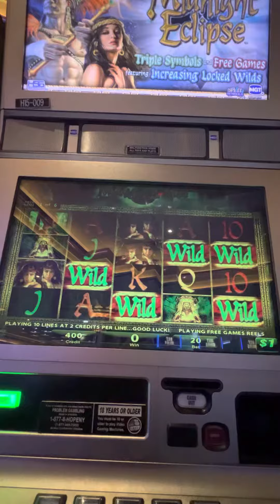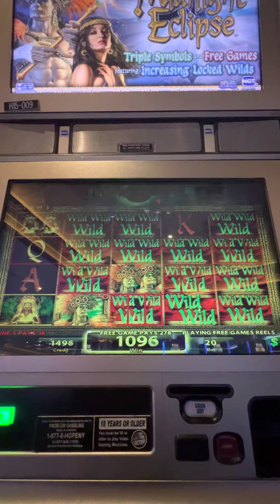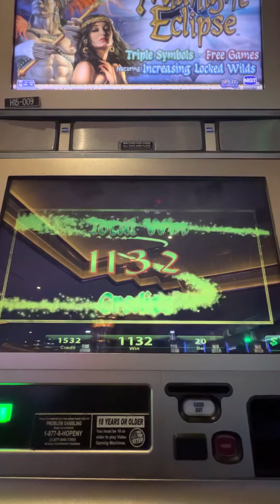Midnight Eclipse Spins on $20 Bet